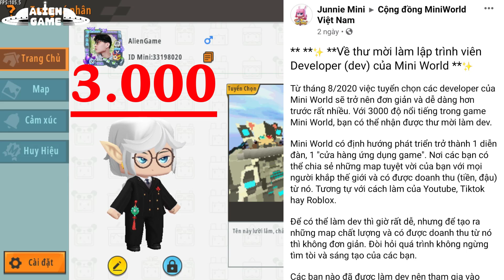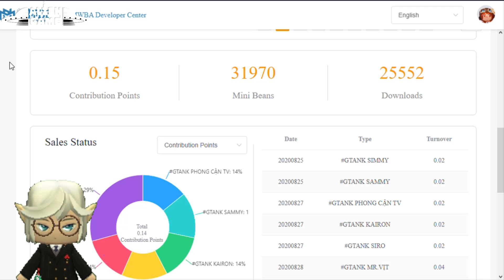DEVELOPER LÀ GÌ? CÁCH ĐỂ THÀNH DEVELOPER TRONG MINI WORLD!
✔️ UID AlienGame : 33198020
✔️ Gửi Fan art cho AlienGame ở đây:
💬 [Fanpage]:

✳️ Xem các bài hướng dẫn Trigger khác tại danh sách LINK DƯỚI ĐÂY NHÉ ❤